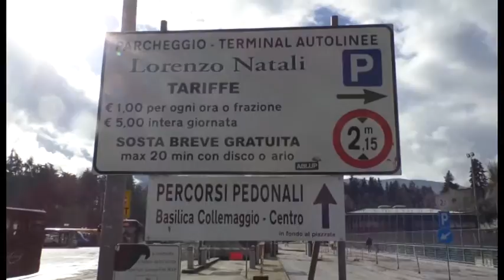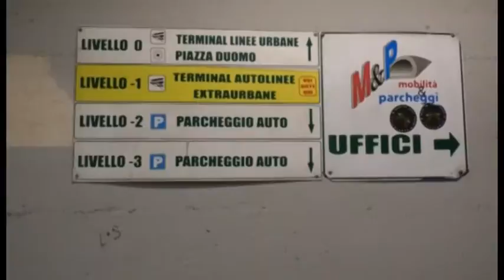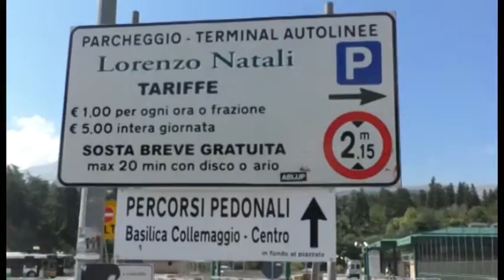L'Aquila. Guerra aperta sul megaparcheggio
Ormai guerra aperta tra comune e la società che gestisce il megaparcheggio che si dice pronta ad intervenire per vie legali